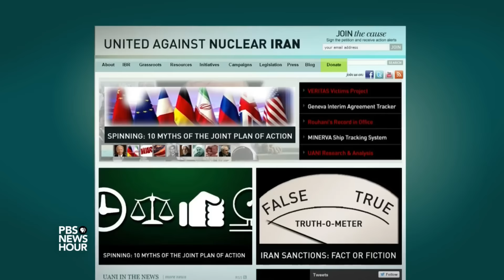Why the president of a group opposing the Iran agreement decided to call it quits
Gary Samore helped establish the advocacy group United Against a Nuclear Iran in 2008, before serious negotiations began over the nation's nuclear program. When the nuclear deal was signed last month, the group offered a near-unanimous opposition to the pact. But Samore disagreed; satisfied with the agreement, he stepped down as the group's president. He joins Hari Sreenivasan for a conversation.